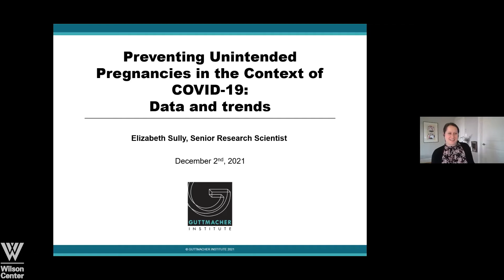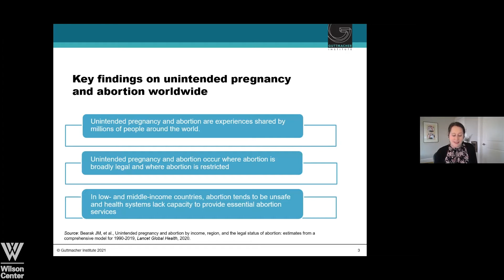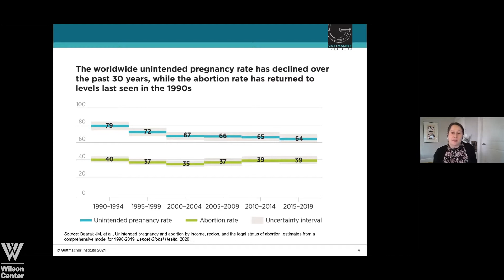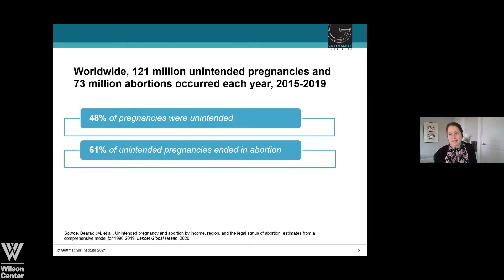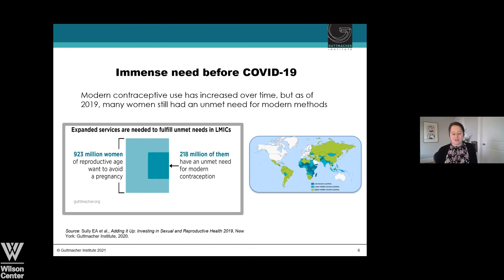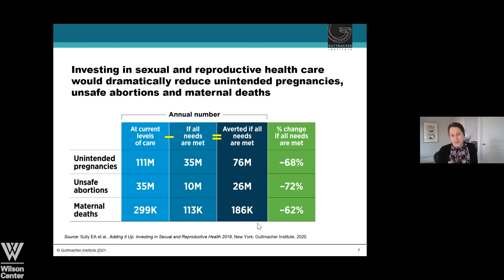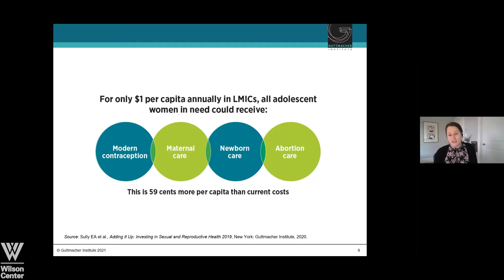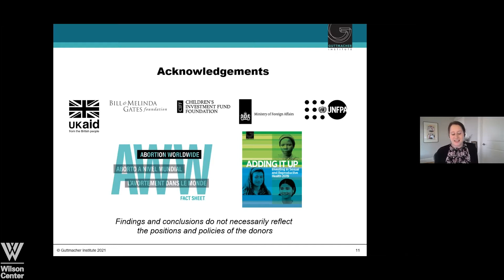Spanish: Preventing Unintended Pregnancies in the Context of COVID-19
The COVID-19 pandemic continues to weaken health systems and cause major disruptions to health services, including sexual and reproductive health (SRH) services. Research suggests that even a minimal 10% reduction of services will have a devastating impact on SRH outcomes, including 49 million additional women with unmet need for modern contraception and 15 million unintended pregnancies in low- and middle-income countries annually. The pandemic is posing challenges on human resources, supply-chains, service delivery, and service seeking among women and girls in countries across the globe, however it is disproportionately affecting women and girls in low- and middle-income countries. School closures, limited access to comprehensive sexuality education and contraception, and risk of violence against young women and girls put them at higher risk for unintended pregnancies.

Please join the Wilson Center’s Maternal Health Initiative in collaboration with the United Nations Population Fund (UNFPA), for a panel discussion on strategies to prevent and address unintended pregnancies in the face of COVID-19. This public roundtable will discuss current country strategies and practices for ensuring access to and continuity of SRH services during the COVID-19 pandemic.